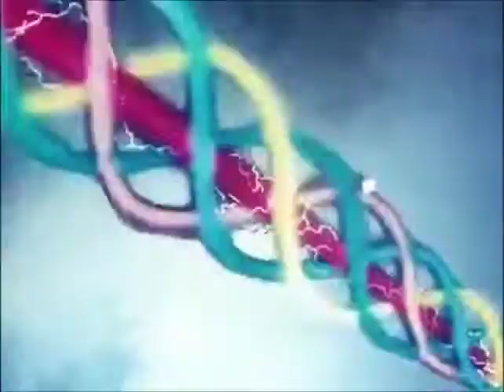"Bimotion Bluster" (Liveman) in 4 Languages + Bonus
1.Japan (Original)
2. Amerika Latin: Spanyol (VHS)
Catatan: Tayang di Peru dengan dubbing Spanyol
3.Indonesia (RCTI)
4.Korean (VHS)